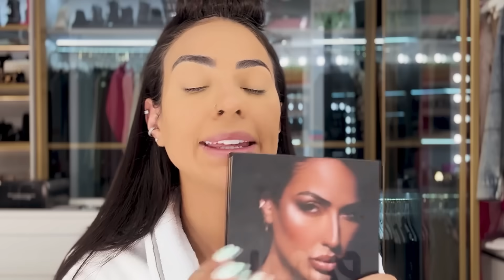ARRUME-SE COMIGO PARA UM DATE ROMÂNTICO 👀❤️‍🔥